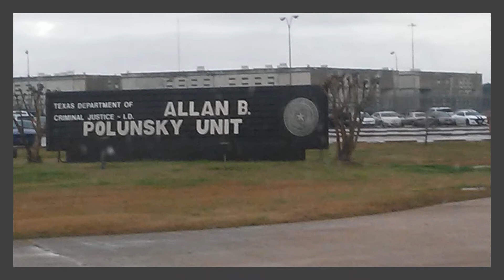IOPM First Look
Coming live from the Inside Out Founder/CEO Keneisha Kay Jay Johnson partner up with Mr. B. Key better know as Dirty Face to bring exclusive interviews and hot topics to the free world. You won't get anything like this with any other prison ministry only here at Inside Out Prison Ministry where we are making a change from the Inside Out.

GIVE THROUGH YOUR BANK:
You can add Pflugerville Community Church (PCC) to your bank’s or Credit Union’s online bill payer option. Memo Inside Out Prison Ministry